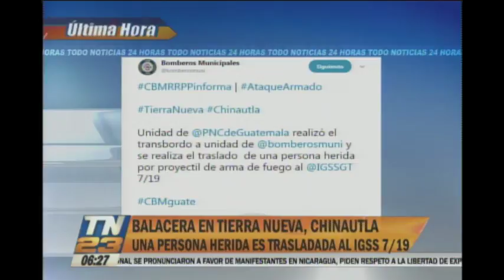Ataque armado en Tierra Nueva, Chinautla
Una persona resultó herida
La víctima  fue trasladada de emergencia al IGSS 7/19 tras recibir varios impactos con proyectil de arma de fuego.